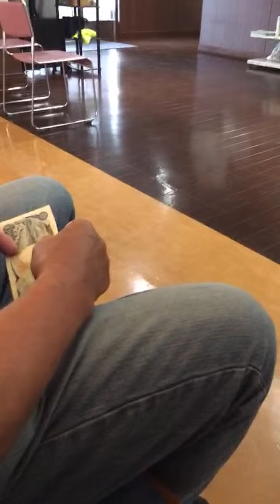Highlight 29:46 - 34:46 from Welcome To My Livestream Outside welcome joinbutton access perks #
Welcome to my Join Button. Please join me and get access to my perks. If you become my members you will receive benefits from me. You can use loyalty next to your name in comments and live chat. Let's go to level1. I will promote your ytc during my livestream and automatic 1 hour playing your video. Next to level 2. Let's grow. I will promote your ytc every livestream visit. Shoutout members during livestream. Plus 3 hours playing your video. Next to level 3. Let's glow. I will promote your ytc every ls visit. Automatic 5 hrs.playing your video. Your videos and premier will be shared in community. Your channel will be promoted every livestream. I hope you like the perks I will give you if you become my member. Thank you very much and see you on my upcoming livestream!